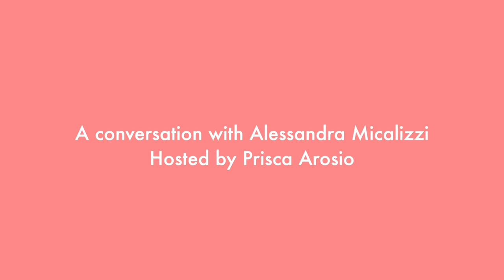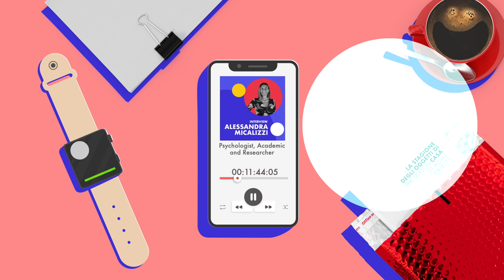A conversation with Alessandra Micalizzi (IT)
Notes:
00:00 Oggetti Socievoli
00:12 Intro Alessandra Micalizzi
00:54 Discussion. Alessandra and Prisca discuss the book "Psicologia dell'abitare. Marketing, architettura e neuroscienze per lo sviluppo di nuovi modelli abitativi" by Alessandra Micalizzi and Tommaso Filighera, Editore Franco Angeli 2018 (Italian) and master course executive for phycologists "Psicologia dell'abitare" - more info Alessandra mentions also the Milan based studio Visioni Interne
11:04 How were you living your house before and how this has change the lockdown experience?
13:08 What did you value you objects before and how this has change during the lockdown experience?
14:57 What’s Sociable Objects mean to you? What make you think?

Oggetti Socievoli presents
A conversation with Alessandra Micalizzi
Hosted by Prisca Arosio

Alessandra Micalizzi, psychologist and PhD in Communication and New Technologies, is lecturer at SAE Institute of Milan. She teaches Psychology of the game, sociology of new media and Cultural marketing. Among her research's interests, she has been studying the application of environmental psychology and anthropology to the interior design, proposing a new label for a meta-discipline: the housing psychology or psychology of dwelling. Among her recent publications there is "Psicologia dell'abitare" (ITA language), published by FrancoAngeli.

Oggetti Socievoli is a project that investigates home objects that have been discovered, re-discovered and re-interpreted during social isolation due to the Covid-19 pandemic.

The season of home objects | La stagione degli oggetti di casa
Category: Art - Culture - Society
Content: Photo contributions, Essays, Handcraft productions, Social analysis
Location: Amsterdam - Milano
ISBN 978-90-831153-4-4